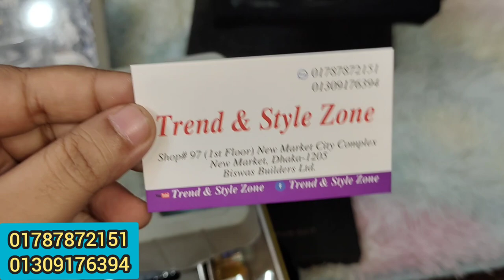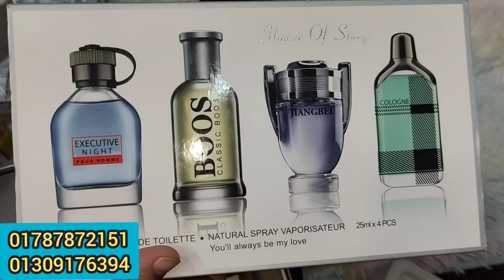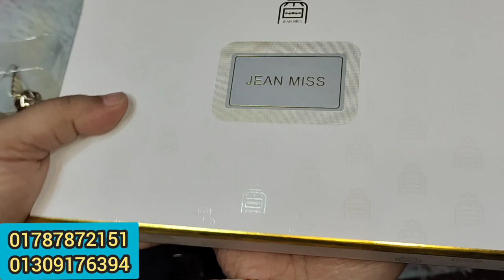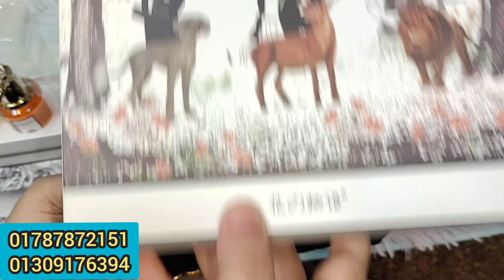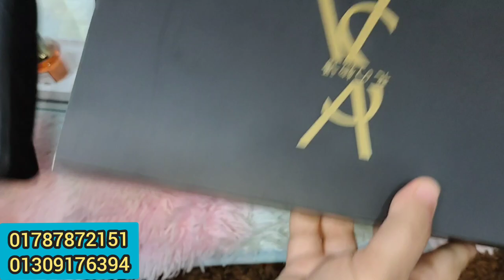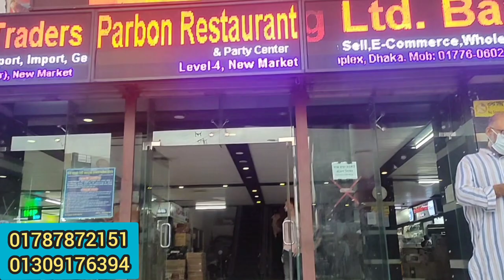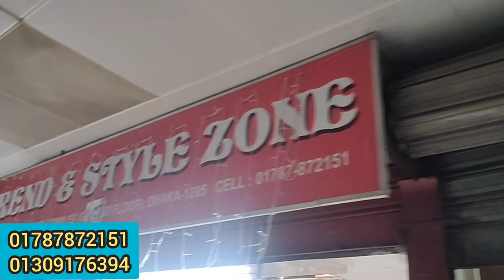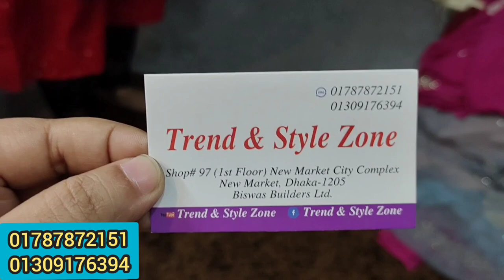পারফিউম সেটের দাম জানুন/PERFUME SET PRICE IN BD